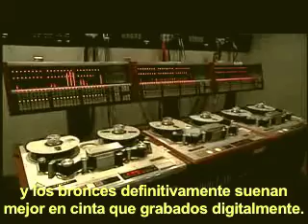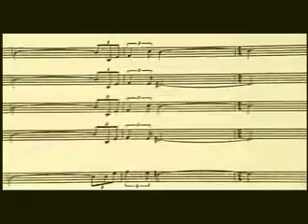Música de Los Increíbles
Los Increíbles y su banda musical

Interesantes observaciones estilísticas sobre la composición, orquestación y arreglos musicales de una película que se monta sobre caminos desarrollados por las películas del género de los Super Agentes